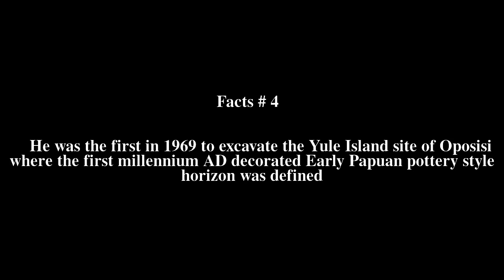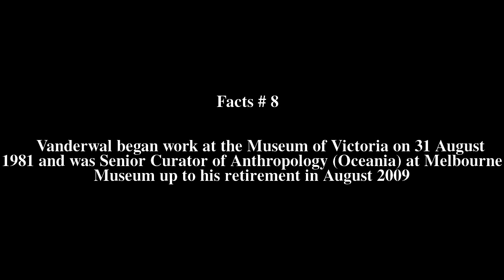Ron Vanderwal Top # 9 Facts